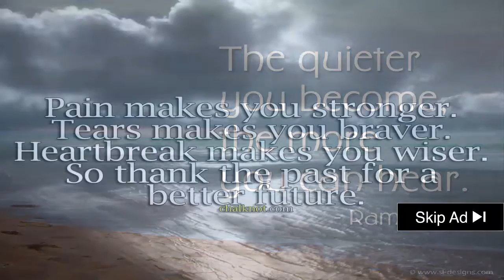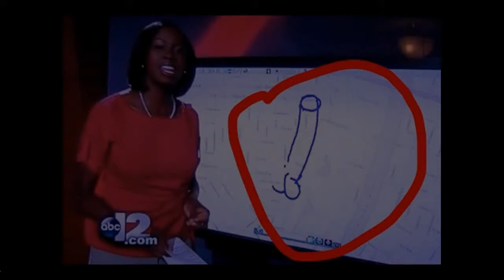☺☺☺ Funny News Bloopers - Try Not To Laugh Challenge - Best Funny News Bloopers Compilation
Funny News Bloopers - best funny news bloopers july 2016 | funny videos 2016 compilation | news be funny videos 2016. best news bloopers february 2015: .. best weatherman news blooper ever .

top 10 most popular funny news blooper videos.
The best Olympics news bloopers from around the world
anchorwoman pick a d
ck sausage news blooper .

i so pale news blooper (original) .
funny news bloopers  funniest news interviews  epic weather bloopers in a hilarious news blooper youtube video of 2015... monthly news bloopers 2013 compilation playlist...

 funniest news bloopers of february 2014 funny news bloopers pakistan funny news bloopers pictures funniest news bloopers of 2013 part

Download best funny news bloopers india Video Songs,best funny news bloopers india Videos, best funny news bloopers india Video

funniest news bloopers, funny videos 2016, try not to laugh! Find and save ideas about Funny Moments on Pinterest, the world's catalog of ideas

best funny animal news bloopers | funny videos 2016 compilation | news be funny videos 2016.
funniest laughing news bloopers - best news anchors can't stop laughing !
funny videos of animals news bloopers  fails and attacks in a news blooper funny animal videos compilation...
olympics funny videos of news bloopers  fails  news interviews in a olympic news blooper funny videos compilation...
funny videos 2016 of news bloopers  fails  news interviews in a olympic news blooper funny videos compilation... best funny olympics 2016 news bloopers | funny videos 2016 compilation | news be funny videos 2016.

best funny news bloopers 2016 | news blooper monthly compilations playlist... monthly news bloopers 2012 compilation playlist...

best funny news bloopers march 2016 | news blooper compilation | news be funny videos 2016. impossible challenge | try not to cringe news blooper compilation 1 | news be funny videos 2016.

 biggest news on news bloopers...
top 30 funniest ever news bloopers.

best funny news bloopers february 2016 | news blooper compilation | news be funny videos 2016.
best funny news bloopers january 2016 | news blooper compilation | news be funny videos 2016.